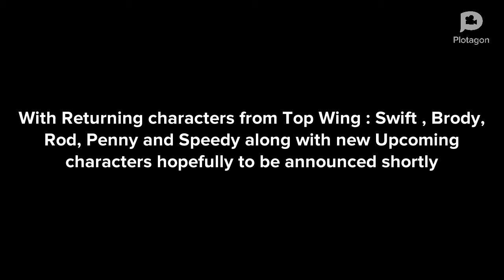Top Wing : University (Trailer)